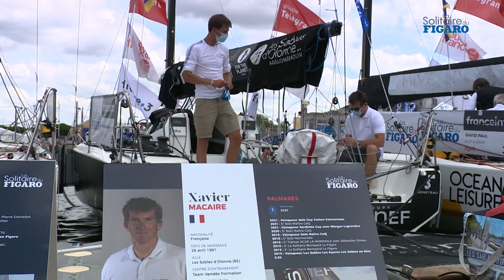La Solitario de Fígaro 2021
Desde 2016 tu magazine semanal de la náutica en Tv.